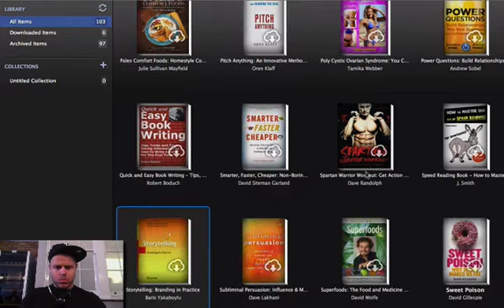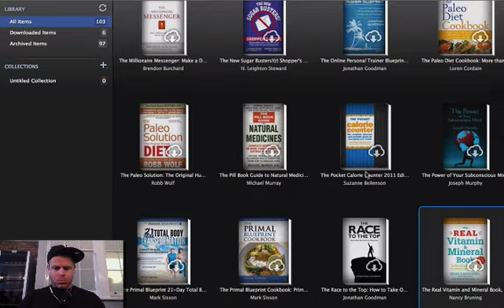My kindle book shelf - June 2013